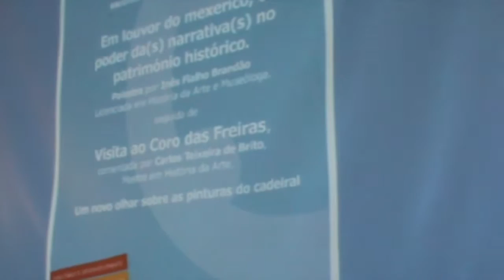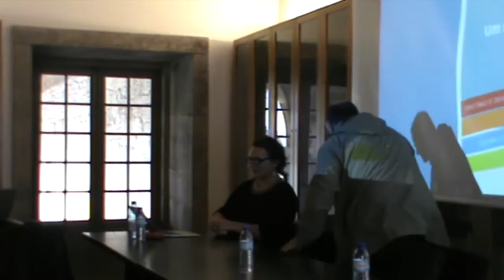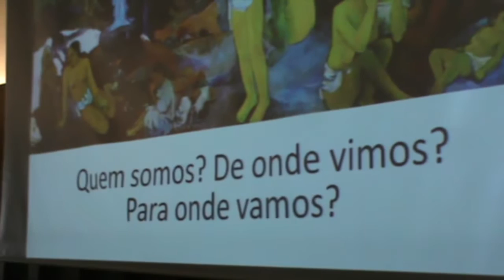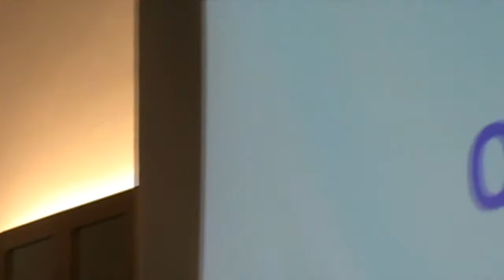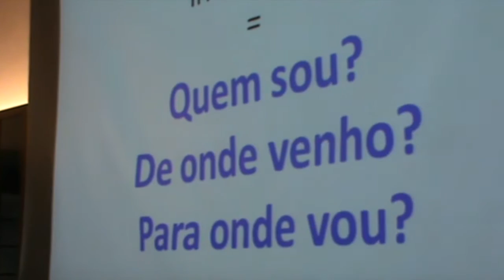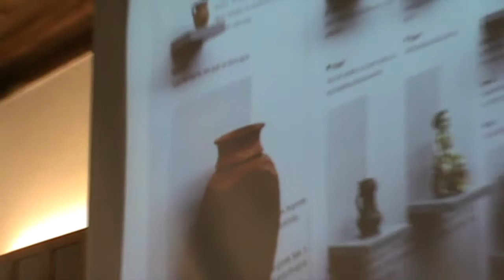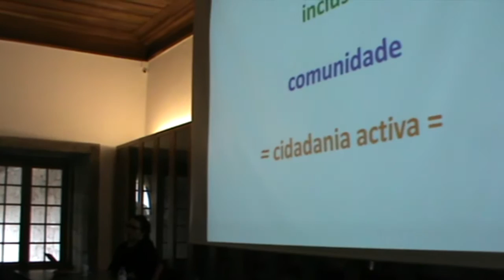"Uma Tarde no Mosteiro" | Palestra por Inês F. Brandão e visita ao Coro das Freiras por Carlos Brito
Palestra «Em louvor do mexerico, o poder da(s) narrativa(s) no património histórico» por Inês Fialho Brandão (Museóloga e investigadora em História da Arte) seguida de visita ao Coro das Freiras para "Um novo olhar sobre as pinturas do Cadeiral" comentada por Carlos Teixeira de Brito (Mestre em História da Arte).

Biblioteca D. Domingos de Pinho Brandão
Arouca, 28 de maio de 2016